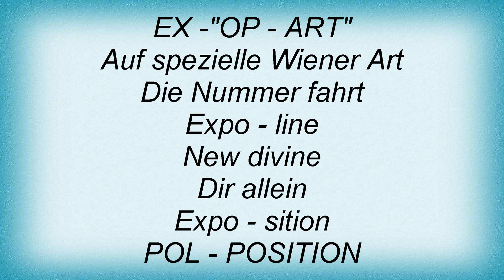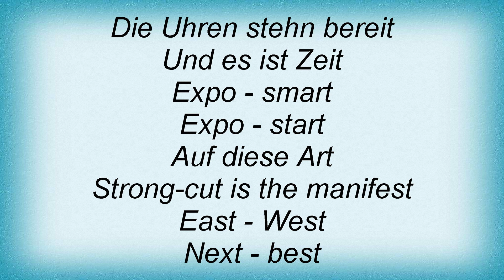Falco - Expocityvisions Lyrics